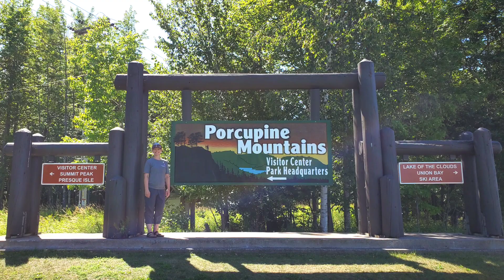Presque Isle River Waterfall Loop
After our backpacking adventure along the Big Carp and Lake Superior Trails, we spent a couple of nights in the Union Bay Campground and did some hiking in the Presque Isle area. This short loop trail was easy on the legs and had non-stop beauty.  Presque Isle is a must see area for any visit to The Porkies! Joining me on this trip were my daughter Casie, my friend Kim and our two adventure dogs, Gimli and Cricket!